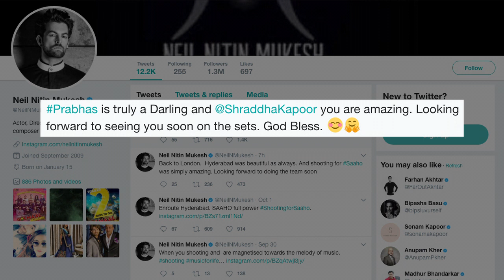Neil Nitin Mukesh PRAISES Prabhas & Shraddha for 'Saaho'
Actor Neil Nitin Mukesh, who marks his debut in Telugu film with Prabhas-starrer "Saaho", says the shooting was a great experience for him. Neil on Friday took to Twitter and said that he is jetting off to London where he is shooting for "Firrkie". Neil, who will reportedly be seen playing a villain in "Saaho", also praised his co-stars Prabhas and actress Shraddha Kapoor, who is also making her Telugu debut.